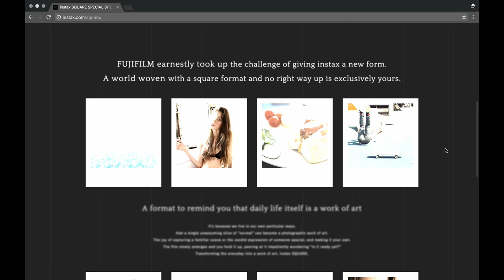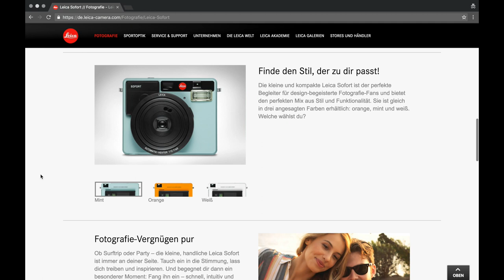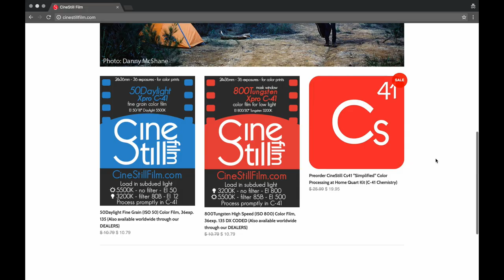Photokina 2016: Three Major Trends & My Personal Highlights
In this video, I talk about three major trends that I perceived at photokina 2016 and share my personal highlights. The trends are the resurgence of instant film (Impossible Project, Fujifilm Instax Square, and Leica Sofort), a wave of 360 degree video cameras (Nikon Keymission 360, Vevo, etc.), and the introduction of mirrorless medium format cameras such as the Hasselblad X1D and the Fujifilm GFX50s.